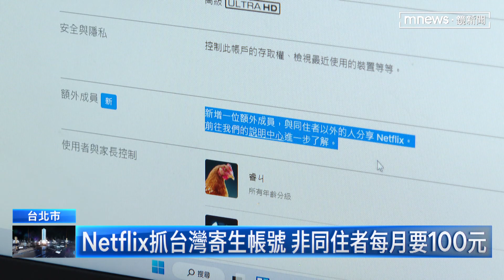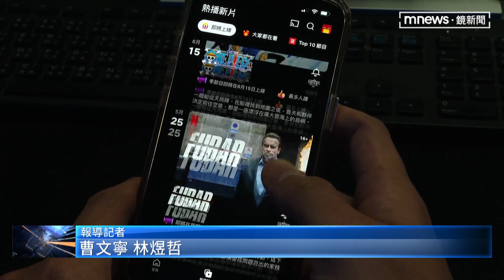Netflix抓台灣寄生帳號 非同住者每月要100元｜鏡新聞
串流平台Netflix開鍘「寄生帳號」，現在台灣Netflix也開始行動了。今天（24日）Netflix官網發布聲明，未來只限同住者可以使用同一個帳號，非同住者要使用共同帳戶，每人每月得加收100元。